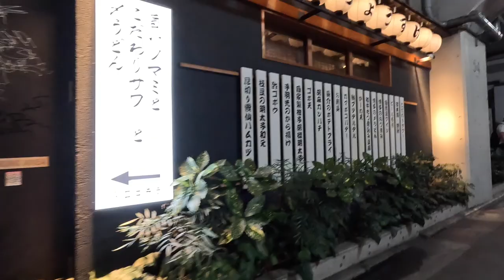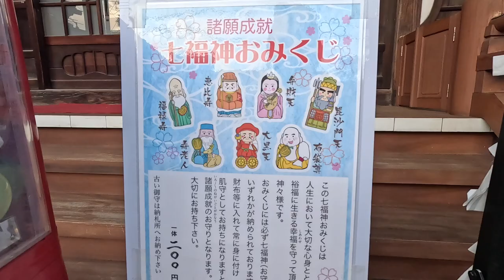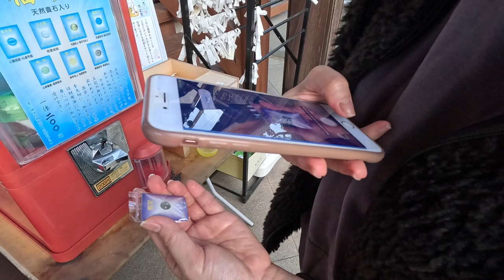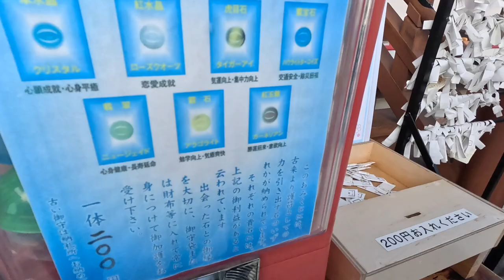Fortune lottery stone + unusual weird burger + halloween festivities 🎃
💫SOCIALS💫
Come join me in this adventure!